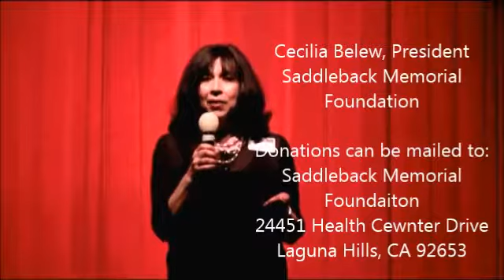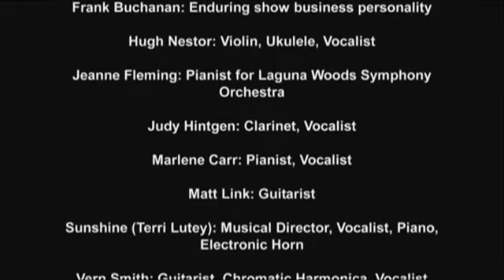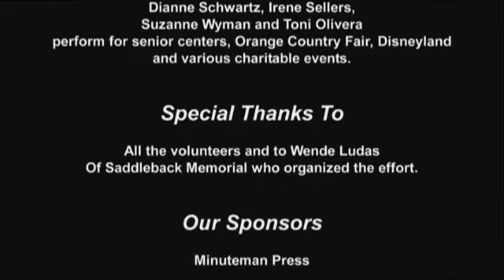#07 Sunshine Benefit January 15. 2011 - Sunshine Lutey, Director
The seventh Sunshine Benefit Show (which was a benefit for Saddleback Memorial Medical Center) produced by the Sunshine Performance Club was held on Saturday, January 15, 2011 for the community of Laguna Woods Village by community members. The show was held in the Laguna Woods Village Clubhouse 3 Theater. The proceeds ($2,000) from the show were donated to Saddleback Memorial Medical Center.